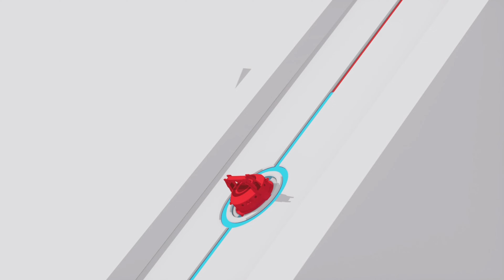THE NEW SPIDER-MAN!!! - Spider-Man: Miles Morales - Part 1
Spider-Man: Miles Morales - Gameplay Walkthrough PS5 (4K 60fps) - No Commentary